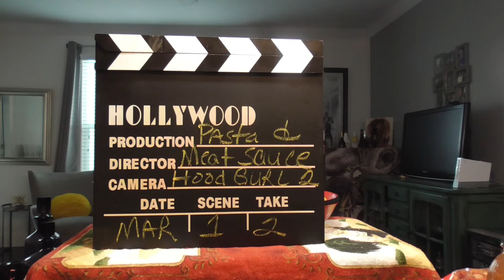Ghetti & Meat Sauce with Fresh Corn/Come and letz eat! 让我们吃